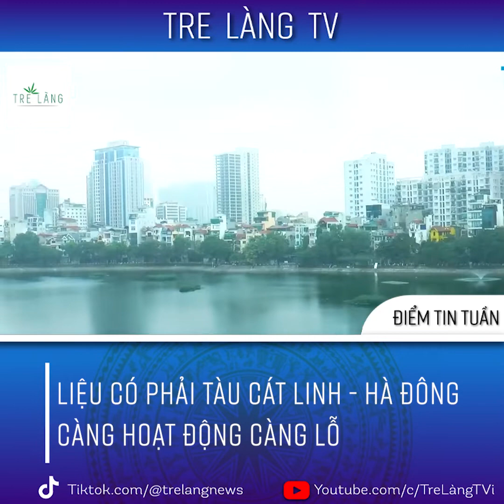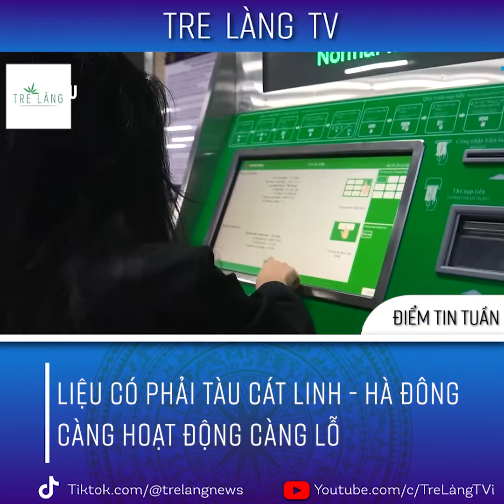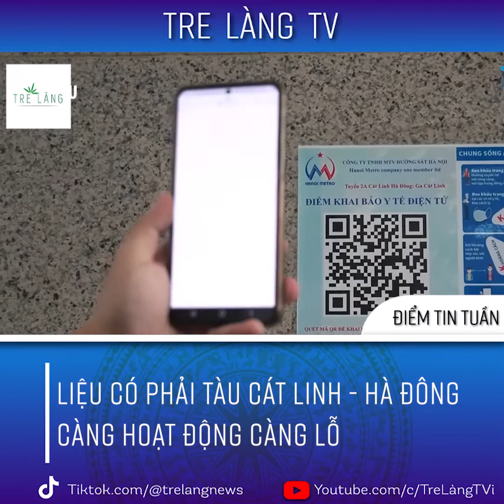LIỆU CÓ PHẢI TÀU CÁT LINH - HÀ ĐÔNG CÀNG HOẠT ĐỘNG CÀNG LỖ